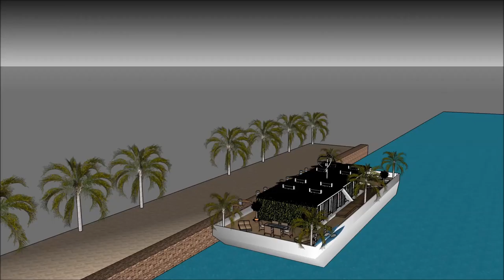Maison de luxe 3d architecture projet maison de bateau Péniche Architecte contemporaine futuriste fl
The floating house villa houseboatzania launching an innovative high-end luxury yacht floating house villa mansion home design potentially as a display of exhibition of the Maison de luxe 3d architecture projet maison de bateau Péniche Architecte contemporaine futuriste fl.

The collection of the Floating house villa houseboatzania concept of Maison de luxe 3d architecture projet maison de bateau Péniche Architecte contemporaine futuriste fl consists of high luxury and architectural art pieces in minimalism combined with living on the waterfront of the harbour.

The floating house villa mansion yacht design has the basis to sustain living with high standards and contemporary structural design - Maison de luxe 3d architecture projet maison de bateau Péniche Architecte contemporaine futuriste fl with numerous of prospects for excessive living and celebrating the desire of life worldwide: